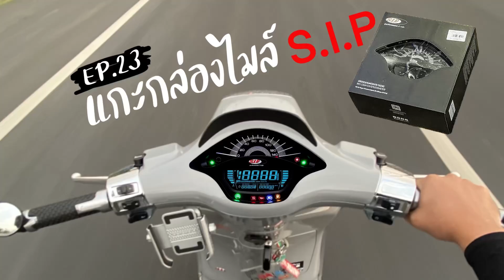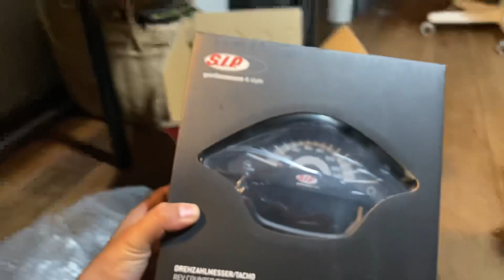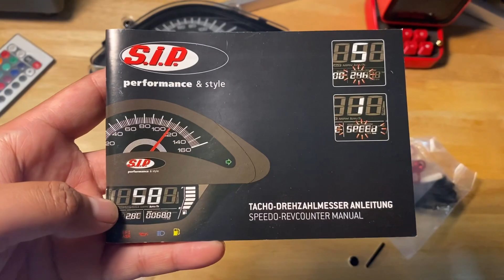EP.23 แกะกล่องไมล์S.I.P Vespa sprint / primavera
แกะกล่องไมล์S.I.P  Vespa sprint / primavera

ถ้าชอบ ฝากเพื่อนๆ กดLIKE กด SHARE กด SUBSCRIBE และ กดกระดิ่ง เป็นกำลังใจให้ผมด้วยนะครับ  จะได้มีกำลังใจ ทำคลิปต่อๆไป ขอบคุณครับ